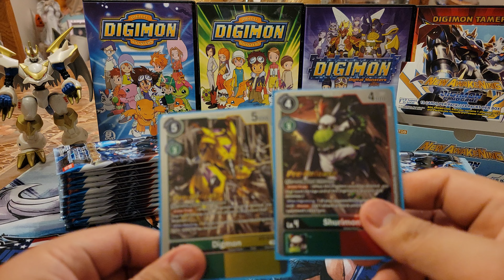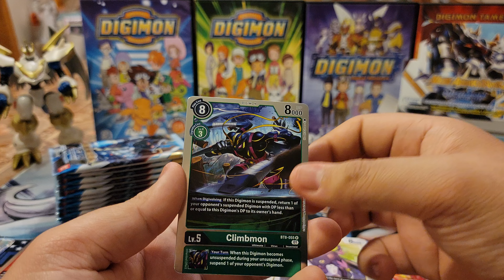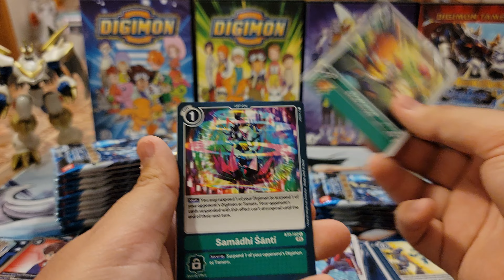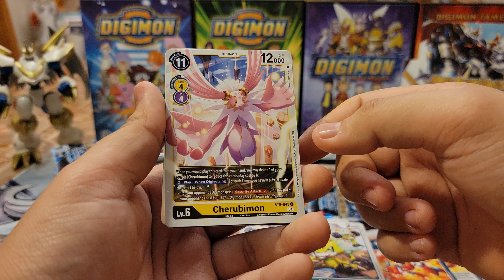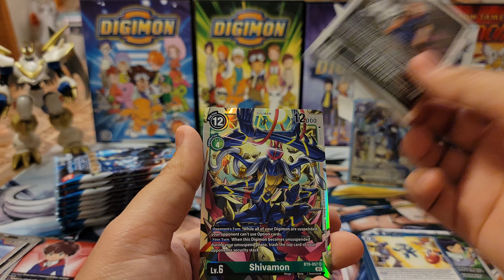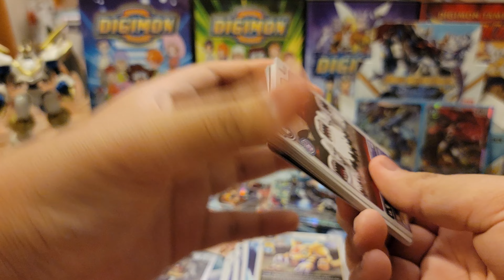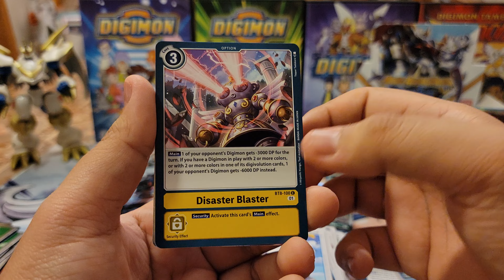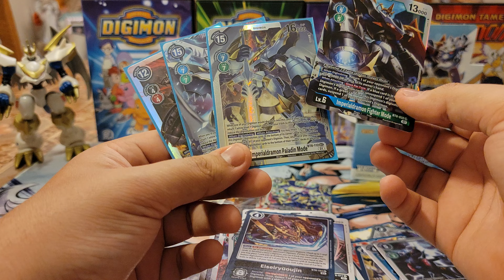God Box Opening! Opening Another Digimon BT08 New Awakening! This one was really worth it!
Hello fellow Saiyans, Digidestined, Tamers, and other lifeforms! In today's video, we will be opening another booster box of New Awakening. This box was definitely busted and I had a huge smile on my face that if only I had a facecam for. I am so pleased with this box. I hope you all enjoy it as much as I did.